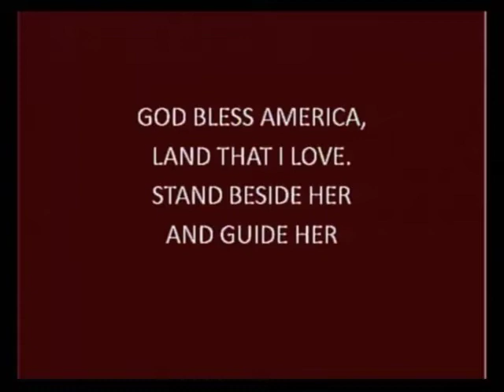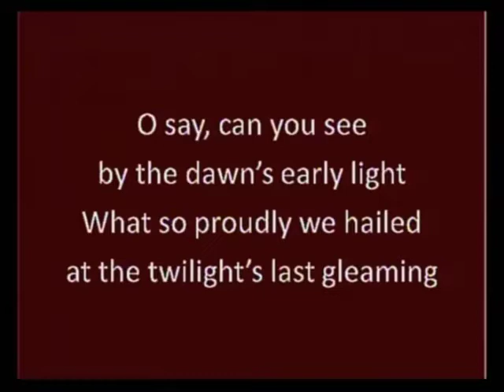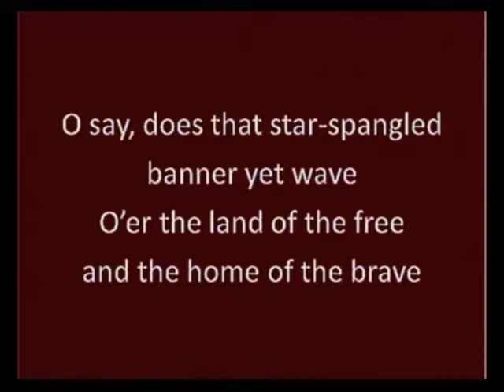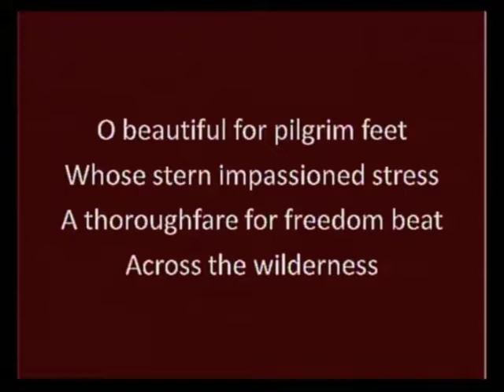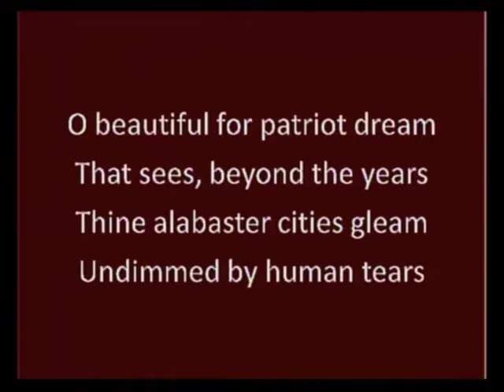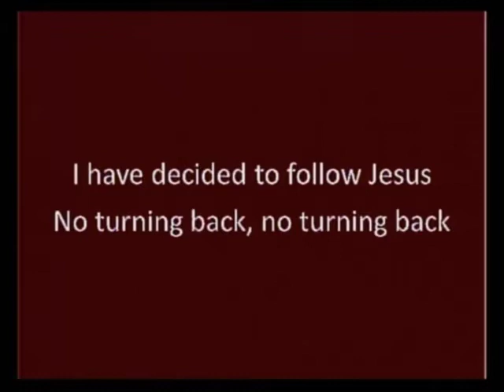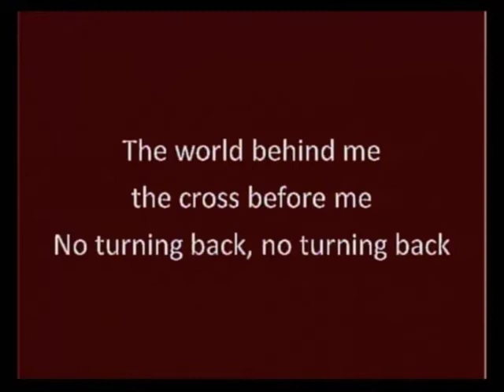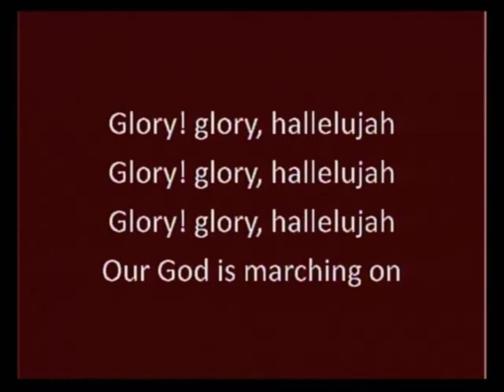Worship Service 7/5/2020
Mt Carmel Baptist Church Worship Service 7/5/2020,
The Sight of Freedom by Jonathan James,
New Shoes by Johnny James,
Video by Paul W. Estes, Audio by R. Andrew Burriss,
Mastered at TNA Enterprizes,